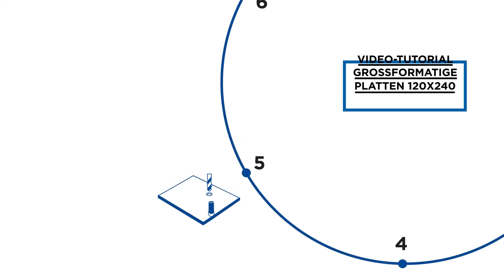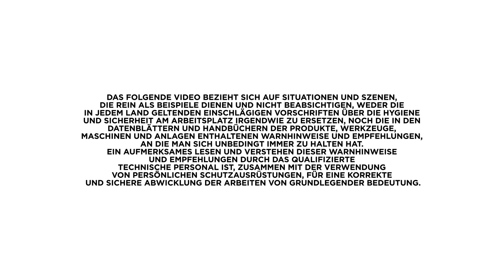120x240cm Große Platten | 3. Tutorial: Schnitt des Materials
Die Wahl und Anwendung dieses großen Formats verlangen spezielle Prozeduren bei Handhabung, Lagerung, Schnitt und Verlegung: schauen Sie das Tutorial über Schneiden und Bohren